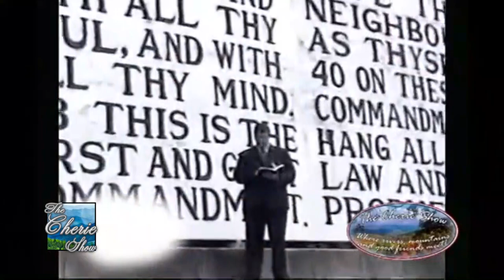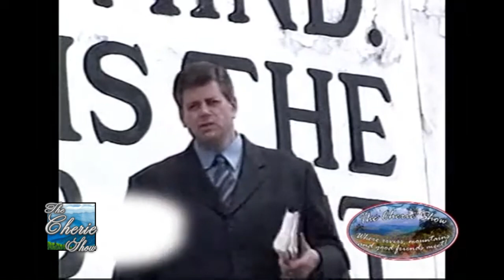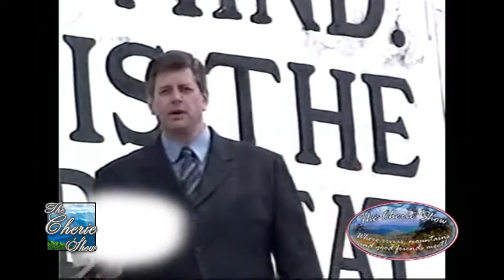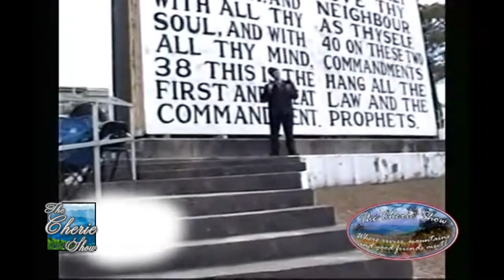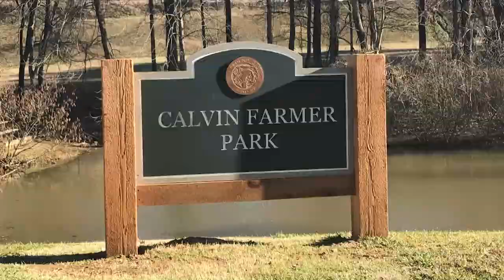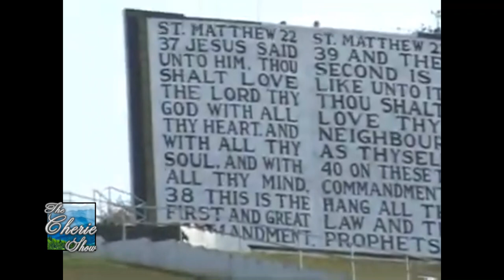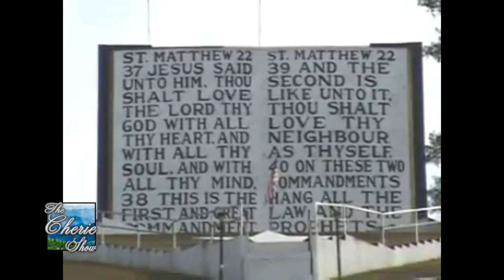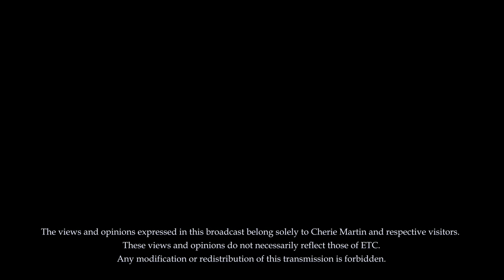Matt Dibler Fields of the Wood Message on Holy Week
Aired: April 3rd, 2023

Kiker Wealth Management (Jasper, GA)
DQ Jasper

Technician: Aaron Abbott